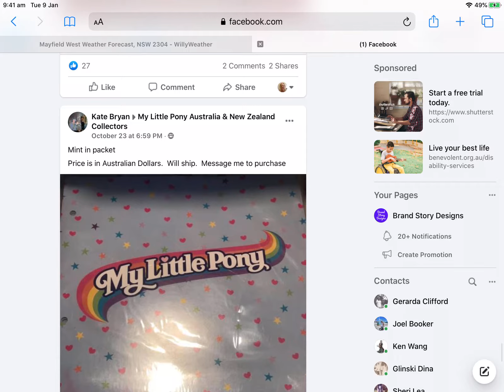EverMerge Halloween Eve Island Special Event Gameplay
This year the team at EverMerge has treated us to a Halloween island Event.  Here is some gameplay of the event and a look at what is added to the discovery book.